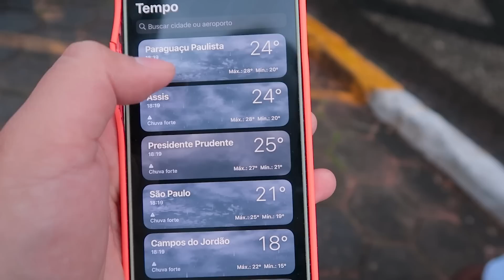Fotos De Grávida Da Maru De 5 Meses! | Blog das irmãs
Esse é o primeiro ensaio fotográfico da Maru grávida do segundo filho. Nesse vídeo fomos na praça e em vários lugares e fizemos muitas fotos lindas.

   ● MARU → @maru_tuzaki
   ● JERU → @jeru_tuzaki

Blog das irmãs é um canal onde vocês vão encontrar muita diversão e entretenimento para você e sua família.